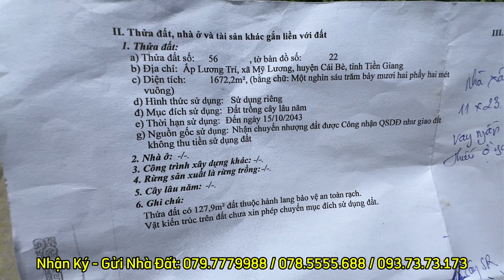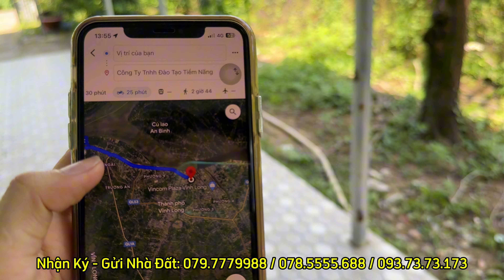Tập 2822 Cần bán gấp căn nhà vườn sầu riêng ở cái bè tiền giang